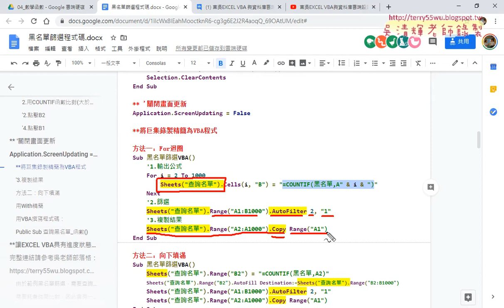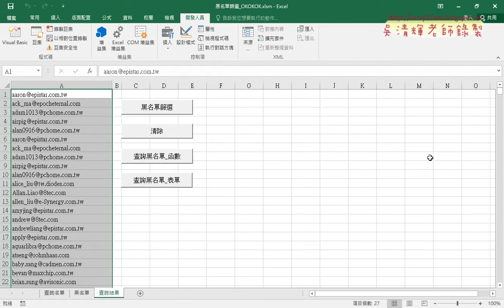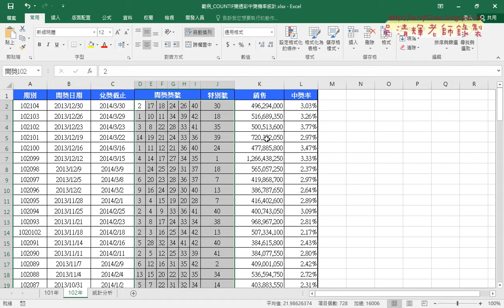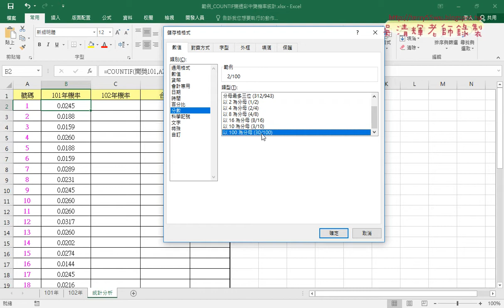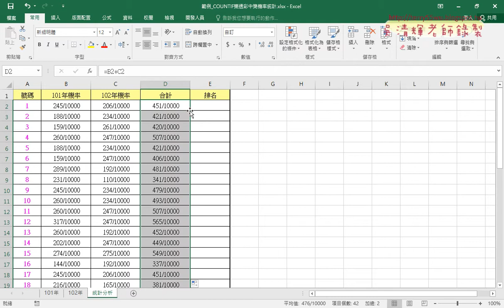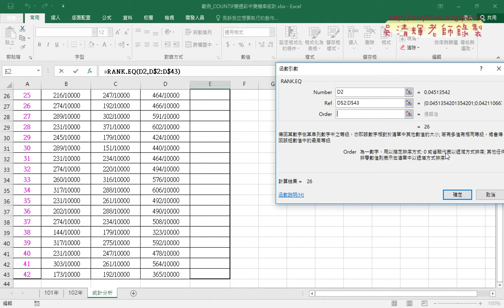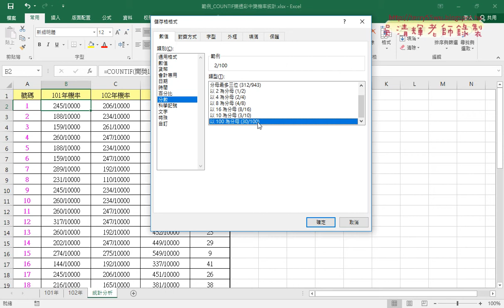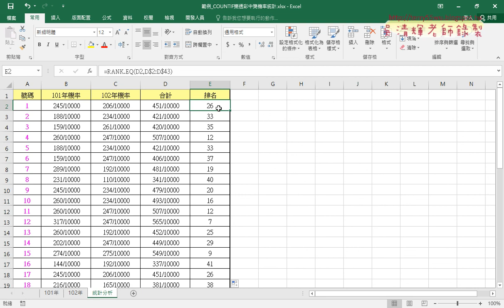05 樂透彩中獎機率統計